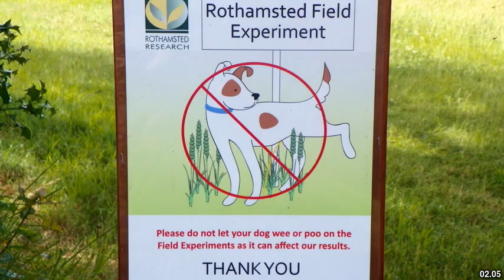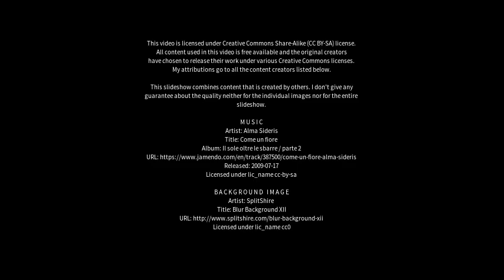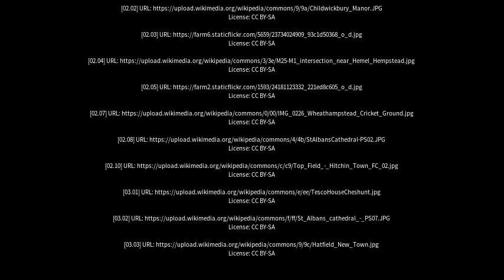Best places to visit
Best places to visit - Redbourn (United Kingdom) Best places to visit - Slideshows from all over the world - City trips, nature pictures, etc.